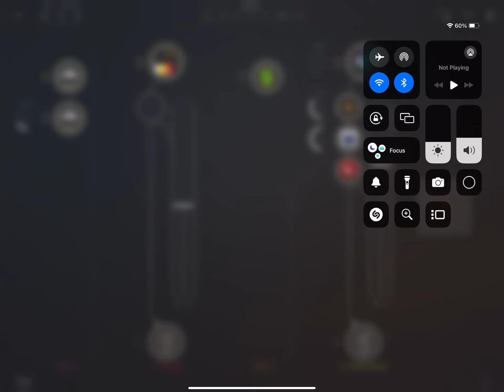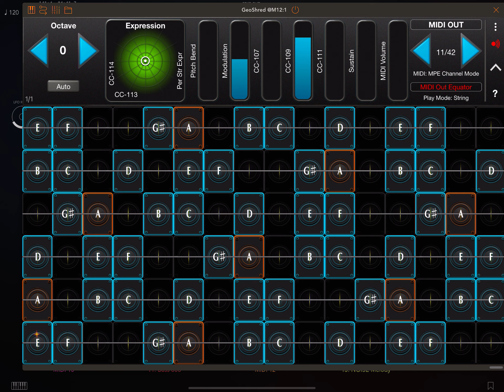10th Jamuary 2024 | Roli Moraz Lead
The Moraz Lead preset (named after the great Patrick Moraz) from Roli Noise played with GeoShred.
Backing is provided by …
Bass 808 played by SnakeBud via Rozeta Scaler.
2 * Roli Drums for percussion and 4 * DRC for the ‘arping’
Auto Mixing was done by Rozeta LFOs